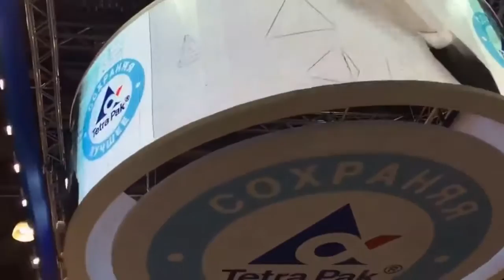Huasun Galaxias P6 Curved Cylinder LED Curtain Display Applied in Exhibtion 1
Galaxias P6 LED screen Curved as cylinder for the exhibition show.